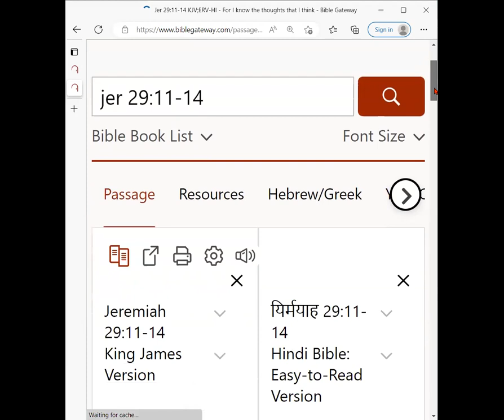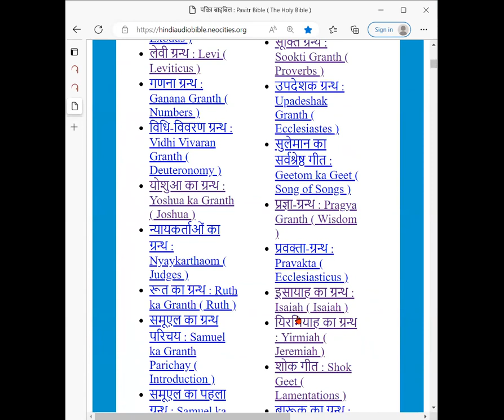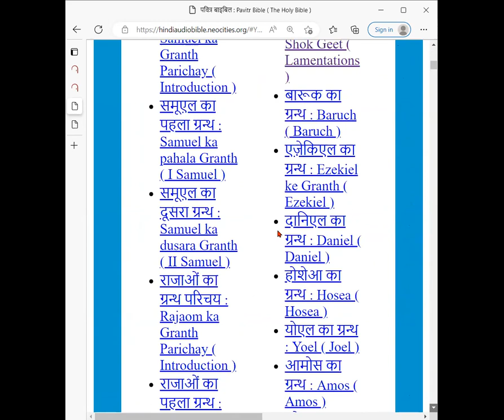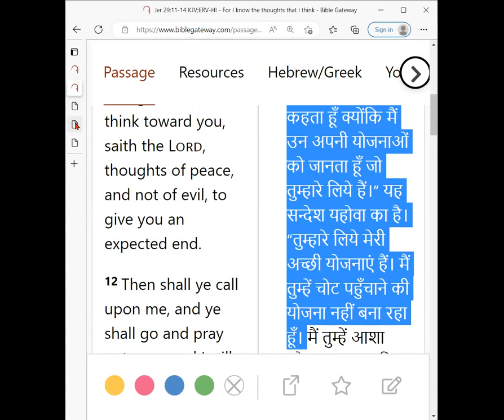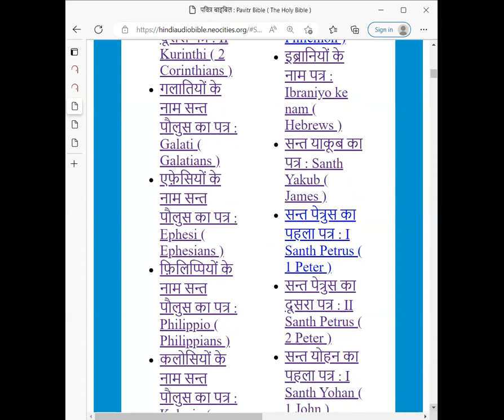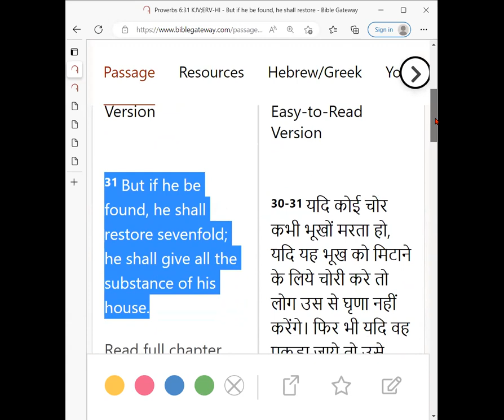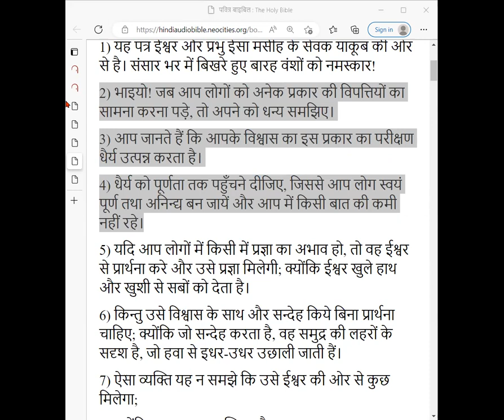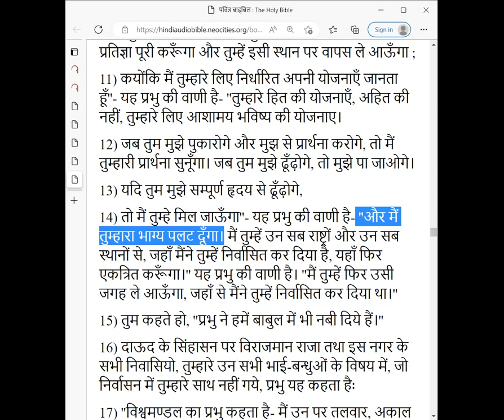"क्योंकि मैं तुम्हारे लिए निर्धारित अपनी योजनाएँ जानता हूँ''- यह प्रभु की वाणी है_(यिरमियाह 29:11)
(यिरमियाह 29:11-14)
11) कयोंकि मैं तुम्हारे लिए निर्धारित अपनी योजनाएँ जानता हूँ''- यह प्रभु की वाणी है- ''तुम्हारे हित की योजनाएँ, अहित की नहीं, तुम्हारे लिए आशामय भविष्य की योजनाए।
12) जब तुम मुझे पुकारोगे और मुझ से प्रार्थना करोगे, तो मैं तुम्हारी प्रार्थना सुनूँगा। जब तुम मुझे ढूँढ़ोगे, तो मुझे पा जाओगे।
13) यदि तुम मुझे सम्पूर्ण हृदय से ढूँढ़ोगे,
14) तो मैं तुम्हे मिल जाऊँगा''- यह प्रभु की वाणी है- ''और मैं तुम्हारा भाग्य पलट दूँगा।